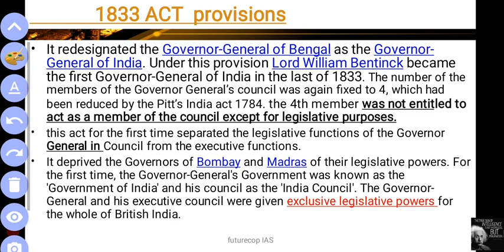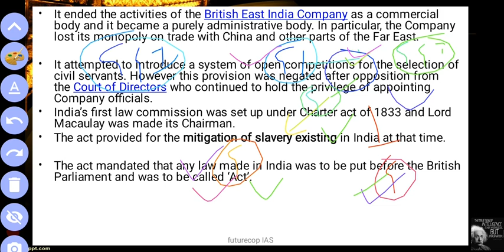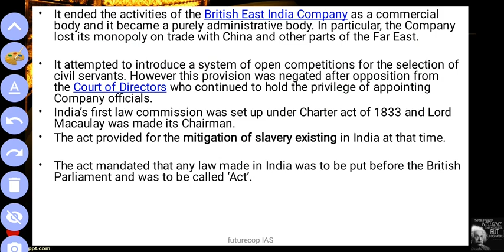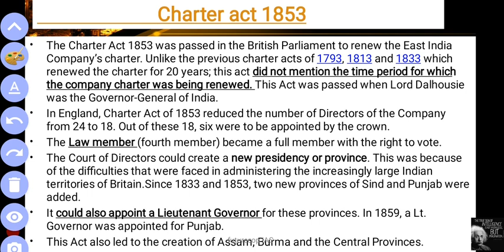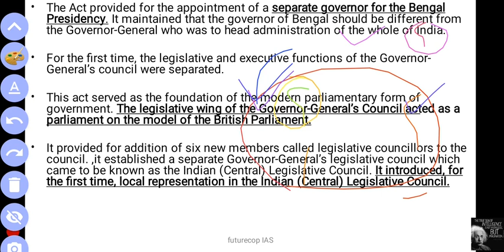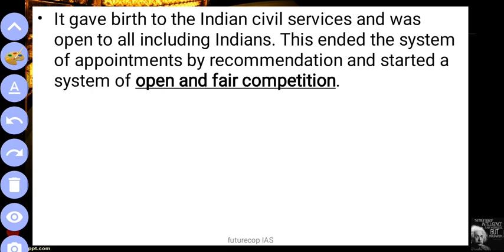lec 18 charter act of 1833 and 1853